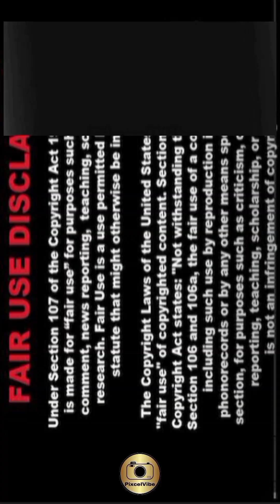Asha & Anadh: Exclusive Mother-Son Photoshoot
Step into the heartwarming world of Asha and Anadh as they share a special bond captured in this exclusive mother-son photoshoot. From tender moments of affection to playful exchanges, every frame exudes the love and warmth between this dynamic duo. Join us on a journey of family bonding and cherished memories as Asha and Anadh showcase their unique connection through the lens of the camera.

In this enchanting photoshoot, Asha and Anadh take center stage, radiating joy and happiness in each photograph. Against picturesque backdrops and intimate settings, they share laughter, hugs, and moments of quiet reflection, painting a beautiful portrait of maternal love and filial devotion. With every click of the shutter, their bond grows stronger, leaving a lasting impression on all who witness their genuine affection.

As a mother, Asha embodies grace, strength, and unconditional love. Her nurturing spirit shines through as she embraces Anadh with tenderness and affection, guiding him with patience and wisdom. Together, they embark on adventures big and small, creating memories that will be cherished for a lifetime. With Asha, MotherSon, and FamilyLove, this photoshoot celebrates the timeless bond between a mother and her son, a bond that transcends words and defies explanation.

Anadh, with his infectious energy and boundless curiosity, brings a sense of joy and spontaneity to the photoshoot. His playful antics and mischievous grin light up the frame, capturing the essence of childhood innocence and wonder. From piggyback rides to silly faces, he reminds us all of the simple joys of family and the importance of cherishing each moment together. With Anadh, ChildhoodMemories, and PlayfulMoments, this photoshoot is a celebration of the joy and laughter that children bring into our lives.

Behind the scenes, the bond between Asha and Anadh shines even brighter. As they laugh, play, and share stories, it's clear that their connection goes beyond mere genetics – it's a soul-deep bond forged through love, trust, and mutual respect. With FamilyBonding, UnbreakableBond, and CherishedMoments, this photoshoot captures the beauty of family and the power of unconditional love.

But amidst the laughter and joy, there are also moments of quiet reflection and introspection. As Asha gazes lovingly at her son, her eyes betray a mixture of pride, gratitude, and profound love. In Anadh's innocent gaze, there is a sense of trust and admiration, knowing that he is loved unconditionally and supported in all his endeavors. With LoveKnowsNoBounds, MotherhoodJourney, and PreciousMoments, this photoshoot is a tribute to the sacred bond between mother and child, a bond that endures through all of life's ups and downs.

In conclusion, the Asha and Anadh exclusive mother-son photoshoot is a testament to the power of love, family, and connection. Through the lens of the camera, we are invited to witness the beauty of their relationship and the joy that comes from sharing life's moments with the ones we hold dear. With FamilyFirst, LoveInFocus, and HeartwarmingMoments, this photoshoot is a celebration of the enduring bonds that unite us all, reminding us of the importance of cherishing each and every moment with the ones we love.